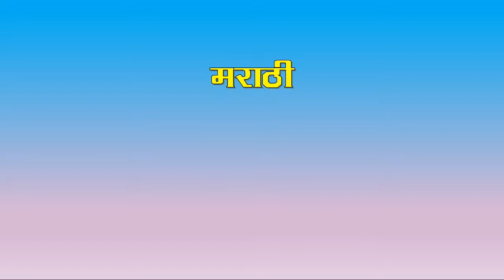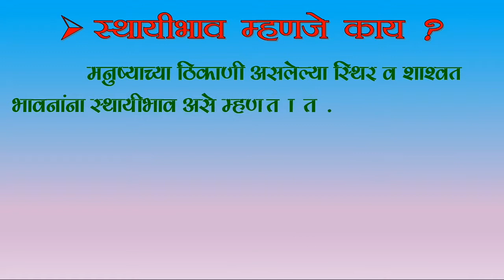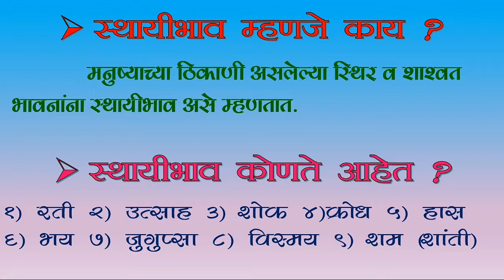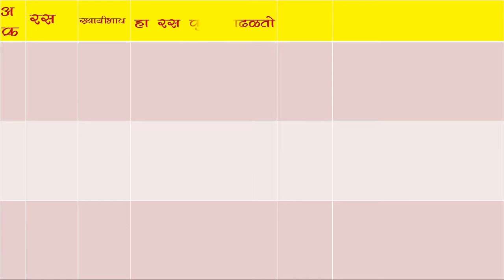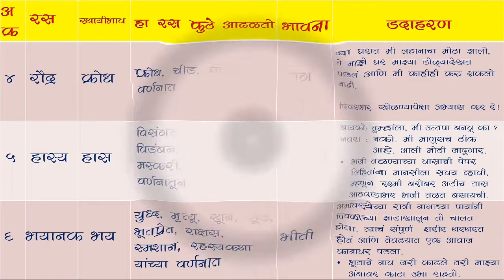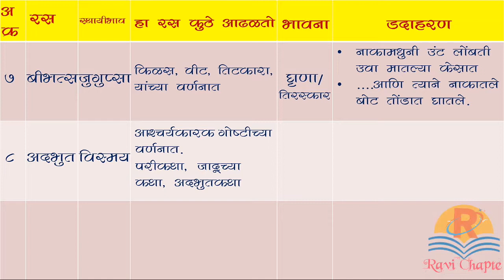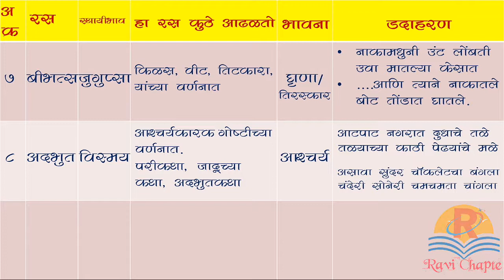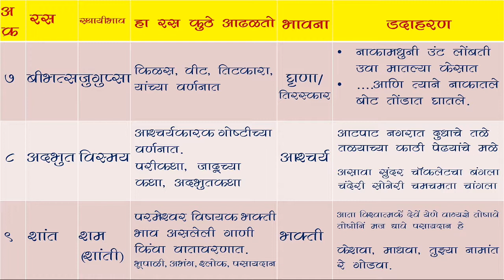मराठी व्याकरण । नवरस । शब्दरस । काव्यगुण । Marathi Vyakaran । Navras । Shabdras । Marathi Grammar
मराठी । नवरस । शब्दरस । काव्यगुण
marathi grammar NAVRAS / kavya gun